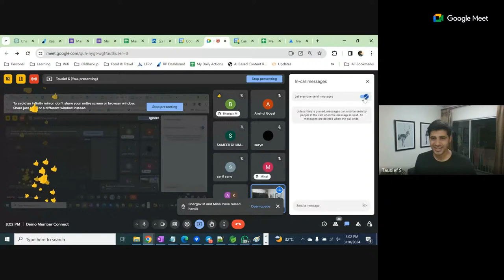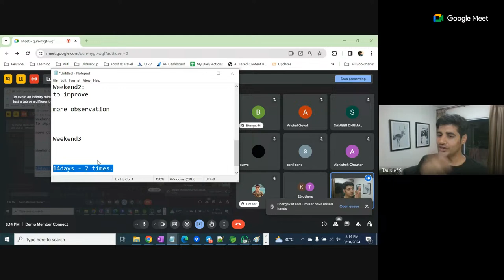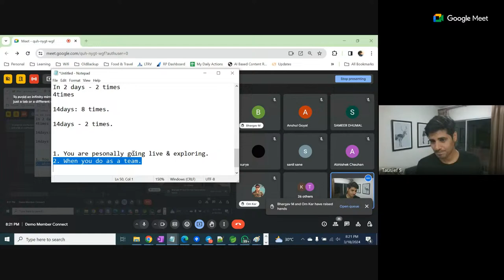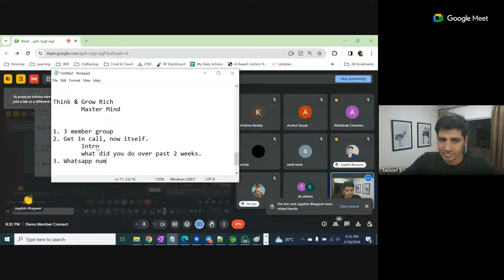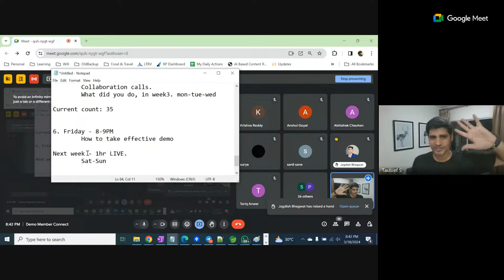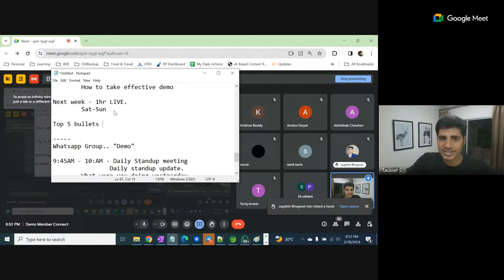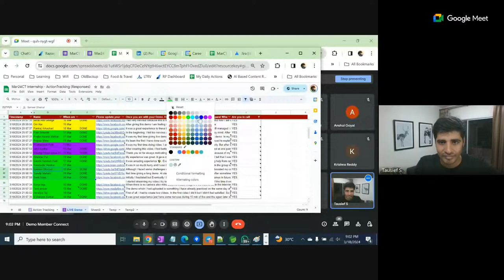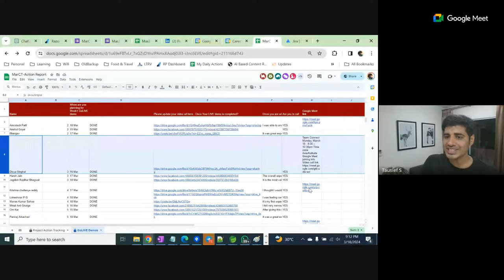18mar - Demo Member Connect